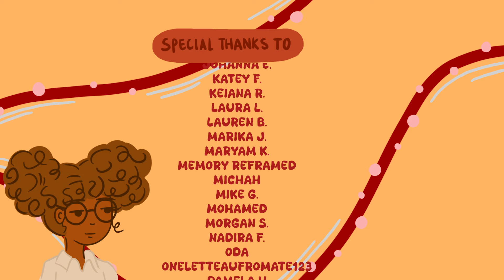Working on a German vintage pullover and mittens that are haunting me // Seji Fields Ep. 34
0:00 intro
0:25 shoulder update
2:00 flocon vest
10:44 hanahana mittens
15:13 german vintage pullover
37:09 isager archive collection
40:57 summer knits
41:40 gift from my sister
45:00 outro